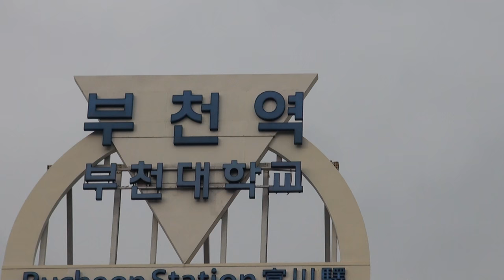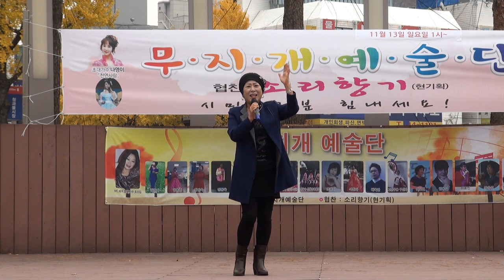장은선 가수 무지개예술단.협찬.현기획단장.이광현16-11-13편집자 장털보